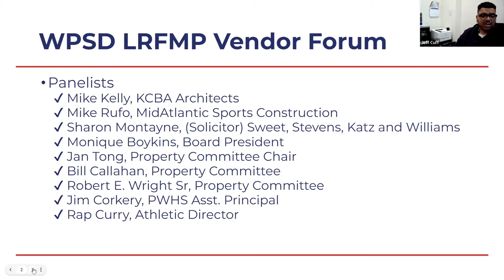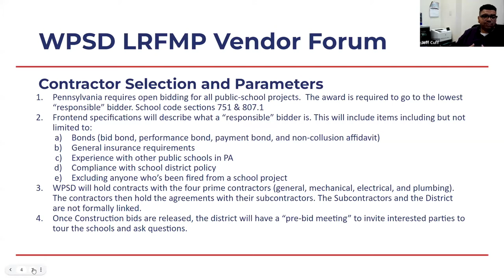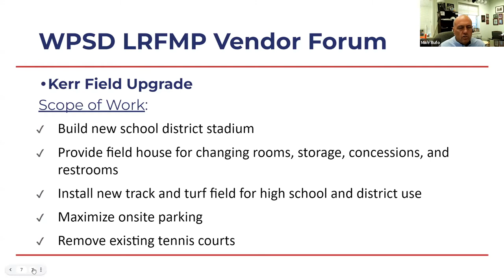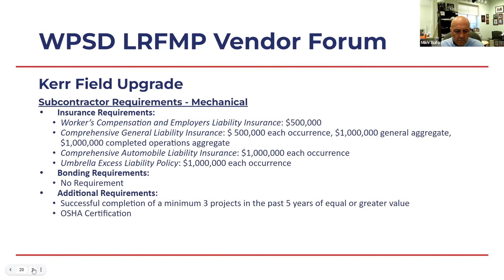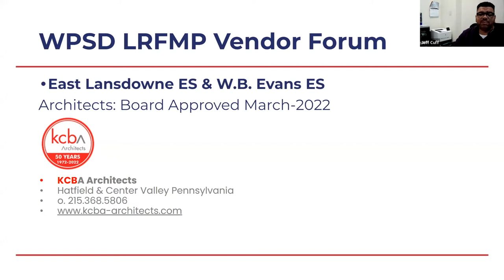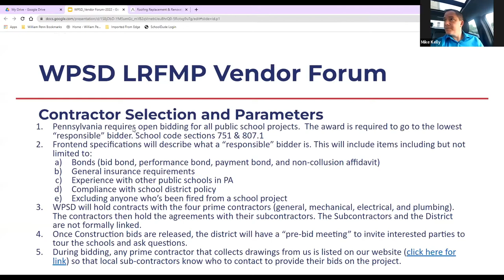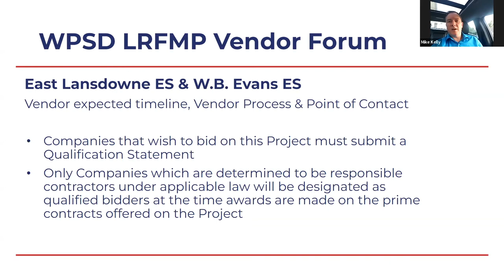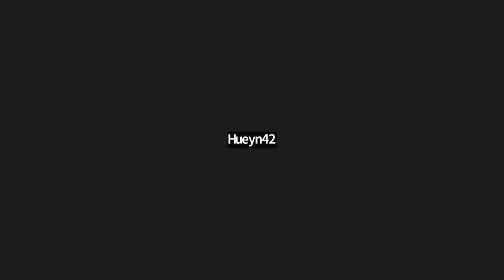WPSD Vendor Forum October 10, 2022